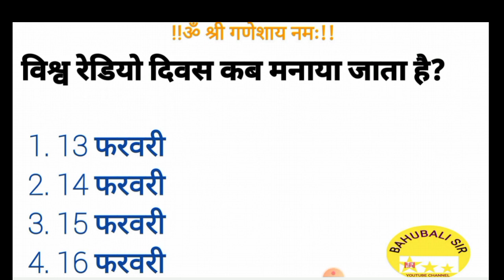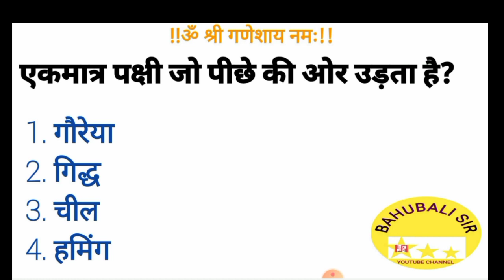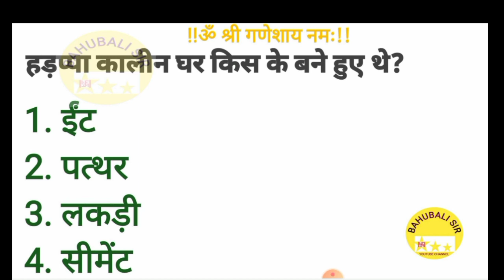SSC GD के लिए महत्वपूर्ण 5 प्रश्नों के उत्तर व्याख्या सहित!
भारत में रेडियो का पहली बार प्रसारण कब हुआ।कौन सी पक्षी पीछे की ओर उड़ सकती है।सिंधु घाटी सभ्यता में ईंटो के आकार का अनुपात क्या था।दुनिया की सबसे छोटी पक्षी कौन है।रक्षा किस सूची के अंतर्गत आती है।संघ सूची में कितने विषय है।जनगणना किस सूची में आता है।